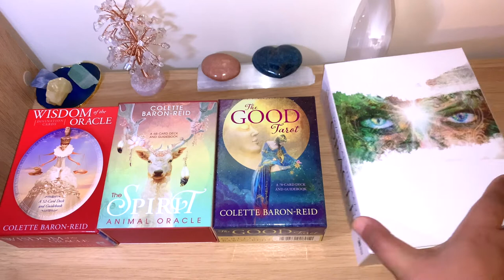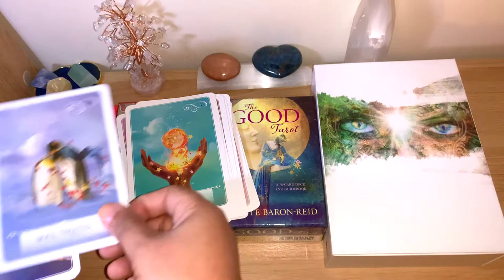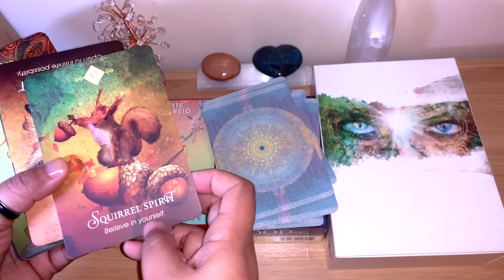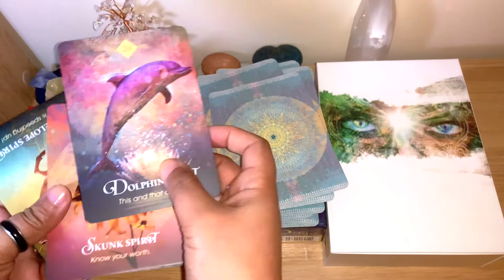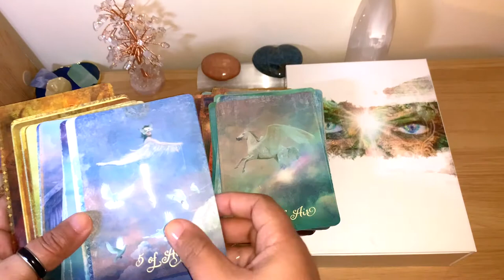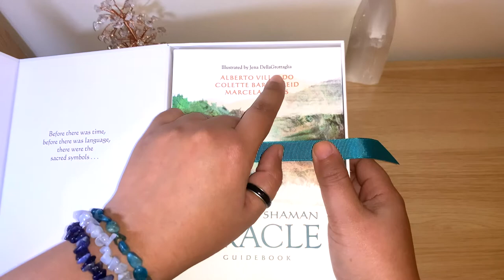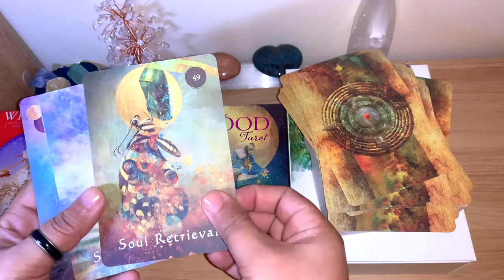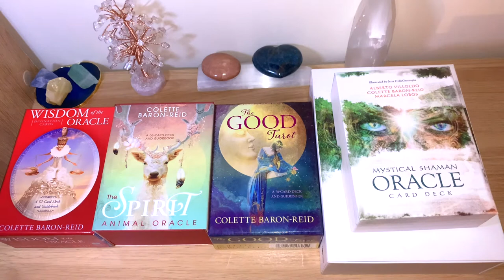🌜Colette Baron-Reid Decks Review & Flip Through!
💖 Cards used for this video:
The Good Tarot. 💖Thanks Nat for this deck, check her channel Spiritual Guidance With Nat